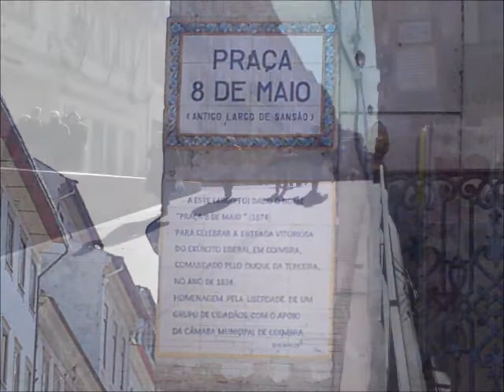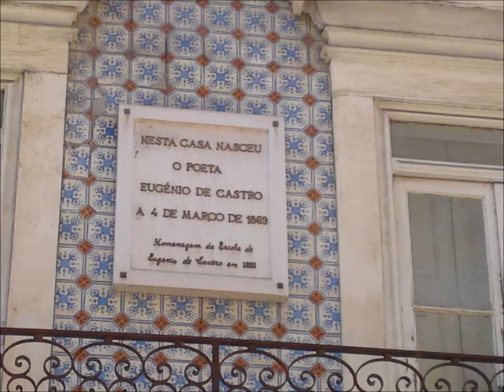COIMBRA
Coimbra, 11 de Fevereiro de 2012.
Esta montagem contém um filme do Mosteiro de Santa Cruz,  onde estão os restos mortais de D. Afonso Henriques, 1º Rei de Portugal, e de seu filho, D. Sancho I) e diversas fotos, da estação de combóio e da zona central de Coimbra...